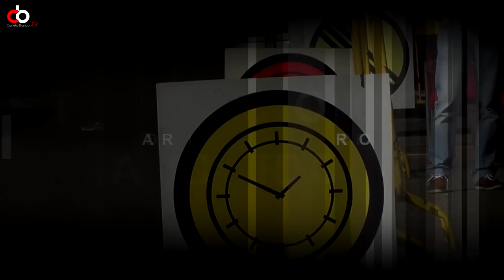Rali Cidade de Castelo Branco 2013 - Trailer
Produção
Paulo Brito Design 2013